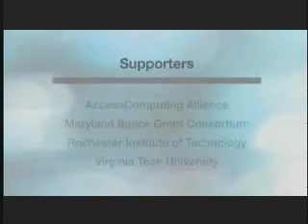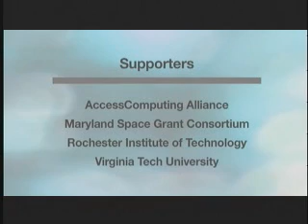2009 NFB Youth Slam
This exciting video about the 2009 NFB Youth Slam is narrated by  blind youth who attended the four-day science academy and details the amazing work they participated in, including building robots and driving a car!